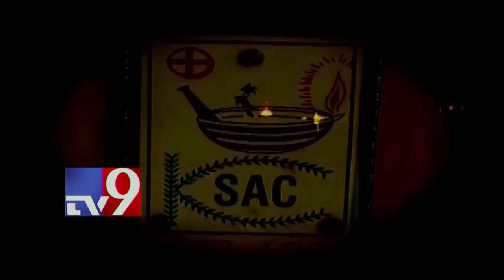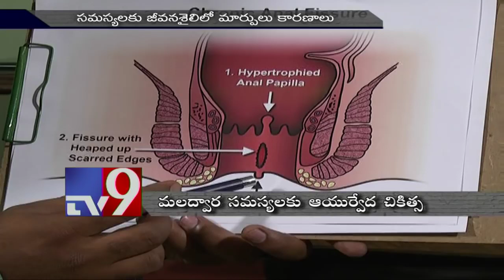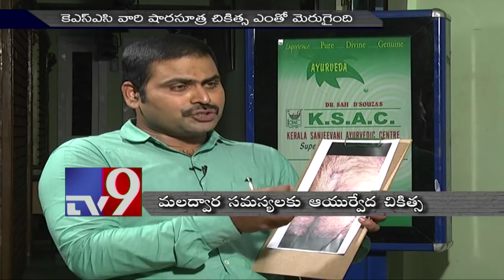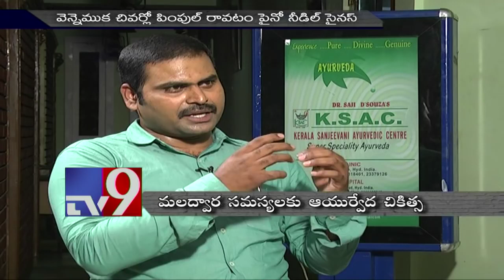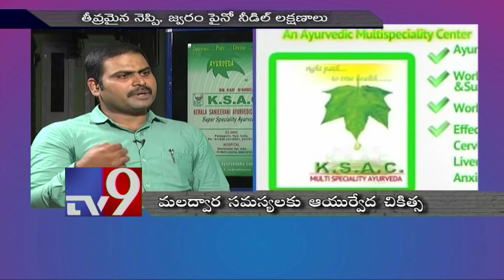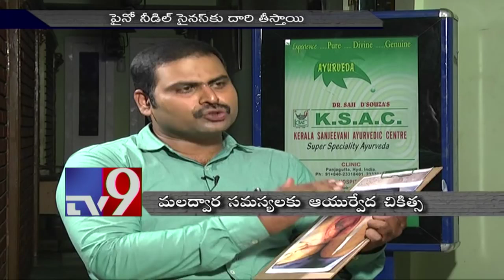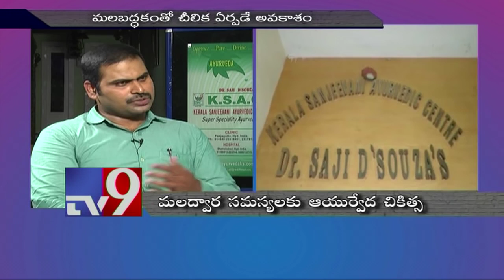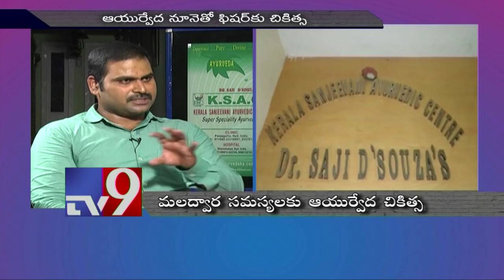Fissure in Ano and Pyno Needle Sinus | Ayurvedic Treatment in Telugu | KSAC Hospitals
Are you suffering from anorectal diseases? Listen to Dr. Venkateswarulu talking about fissure in ano and pyno needle sinus and their treatment in Ayurveda.

Dr. Venkateshwarlu of KSAC Hospitals explaining about Ano and Pino Needle sinus and its Ayurveda treatment. He explains that in the case of fissures the causes include eating fiber less diet like non-vegetarian food due to which the patient strains when releasing stools leading to anal fissure.
If you wish to discuss any specific problem, you can consult at KSAC Hospitals
# KSAC Best ayurvedic hospitals in hyderabad
Kerala Sanjeevini Ayurvedic Centre (KSAC) is one of India's most reputable multi-speciality Ayurvedic hospitals. For almost two decades, we have provided successful holistic and natural remedies based on a unique combination of timeless Ayurvedic wisdom and current technology. Thousands of people's health has improved as a result of our therapies.
KSAC has always strived to integrate the old tradition of Ayurveda with the accuracy of modern treatment, led by Dr Saji D'Souza, a prominent Ayurvedic physician and surgeon from Kerala. As a result, the healthcare facility is regarded as one of the best in the country.
Best Ayurvedic Hospital for Neck Pain in Hyderabad # Best Ayurveda Hospital in Hyderabad, Bengalore, India,
Call @ Hyderabad - 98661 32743 / 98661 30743,
Call @ Bengaluru - 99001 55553 / 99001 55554